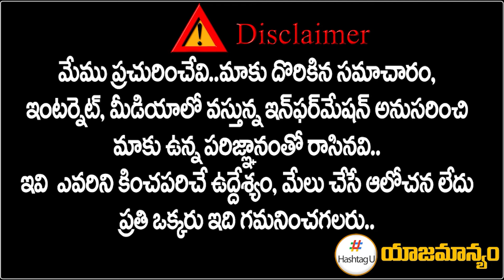జగన్‌కు మరో వెన్నుపోటు.. బాలినేని జంప్? || Balineni Srinivasa Reddy Gives Shock to Jagan || HashtagU